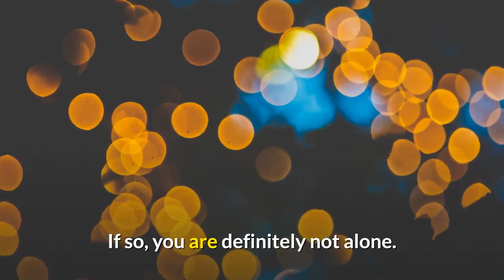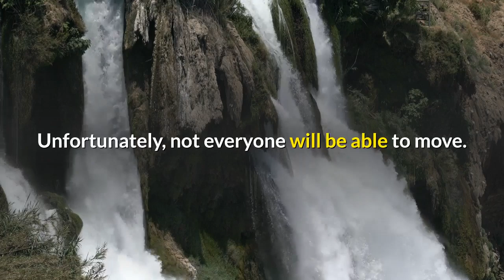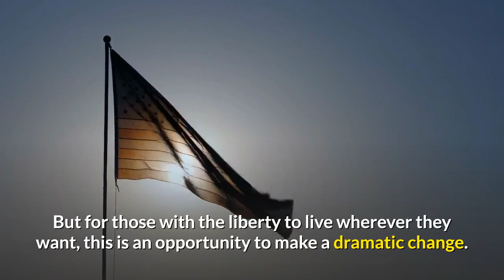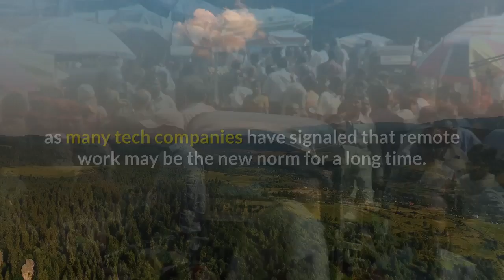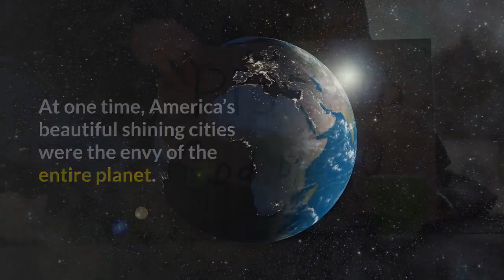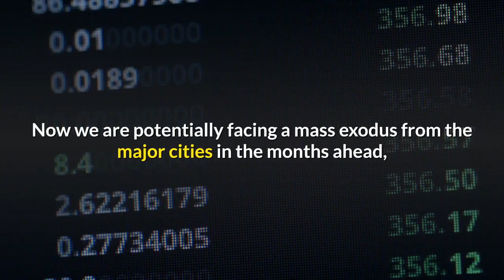👉 Massive Exodus out of The Big Cities has Begun !!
Have the events of 2020 caused you to consider moving somewhere else?  If so, you are definitely not alone.  The COVID-19 pandemic, a historic economic downturn and extremely violent riots in major cities all across America are fueling a sudden surge in interest in rural and suburban properties.  This represents a major shift, because prior to 2020 we had seen a tremendous boom in real estate prices in large cities such as New York, San Francisco and Seattle.  Now a lot of those buyers have become very motivated sellers, but there just isn’t a lot of demand for tremendously overpriced homes in core urban areas that are currently being torn to pieces by rioters.

Meanwhile, prices for rural and suburban homes are being pushed up as an increasing number of Americans seek to get away from the major cities.

At first, it was the coronavirus pandemic that was the primary reason why so many people wanted to move.  According to Redfin, page views for homes in rural communities and small towns were way, way up in March as the virus began to spread aggressively in the United States…

A report from Redfin (NASDAQ: RDFN) highlights this trend, showing that by late March, the seven-day average change in page views of homes in rural and small towns was up 115% and 88%, respectively.

Of course now the worst civil unrest in decades has been added to the equation, and this has caused even more city dwellers to consider a change in residence.  In fact, one poll found that approximately 40 percent of all city dwellers “are considering leaving”…

A recent Harris Poll found that more than 3 in 10 people in America say the pandemic makes them want to live in a rural area. And, 1 in 4 now want to live in a suburb exterior to a major city. In a separate Harris Poll, it was found that nearly 40% of city dwellers are considering leaving the city due to the pandemic.